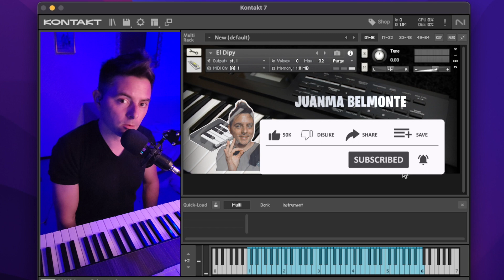SAMPLES KONTAKT | 😁 El Dipy / GRATIS 🔥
En esta ocasión quiero compartir con ustedes el sample que utiliza en la mayoría de sus canciones El Dipy.

► ¿Necesitas que grabe en tus canciones o producciones? Contactame!

➡️ En comentario fijado 👇🏻👇🏻

►NO SABES COMO DESCARGAR?👇🏻😁 Aqui te muestro cómo hacerlo en 1 MINUTO!